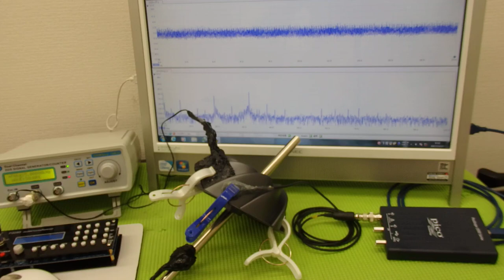対象物の振動モードに合わせた、超音波制御技術 ultrasonic-labo